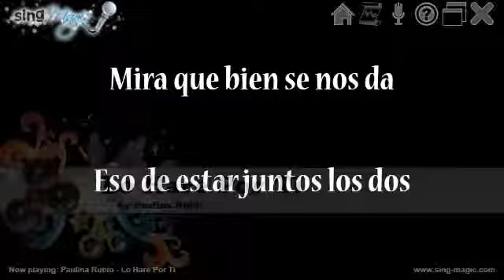Paulina Rubio Lo Hare Por Ti